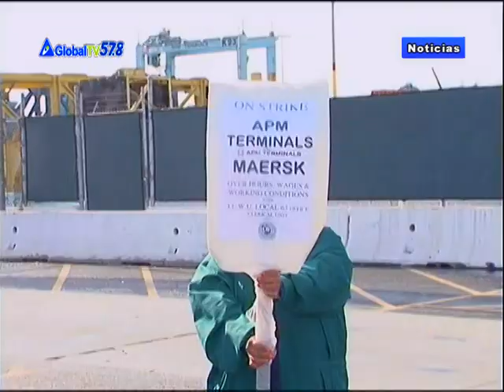Paros laborales en California llegan a su fin